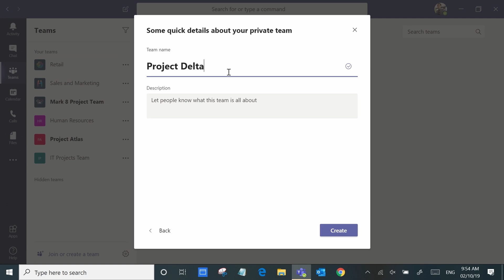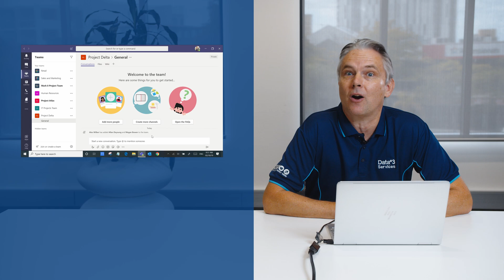How to create a team on Microsoft Teams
Andy Wright, an Office 365 Consultant from Data#3, demonstrates how to create a new team on Microsoft Teams.

Microsoft Teams is breaking down the collaboration barrier, by helping workplaces embrace the power of truly collaborative teamwork. By bringing together chat, video calling, files, and integrated apps into a central hub, Teams supports employees to get work done, regardless of geographies.